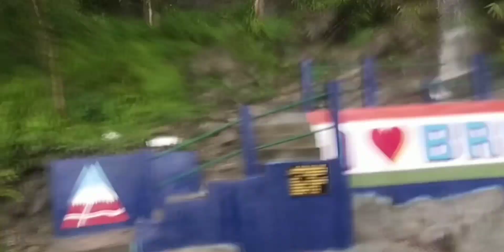Industrial visit day 1+fun😊 + for memories 💗🌨